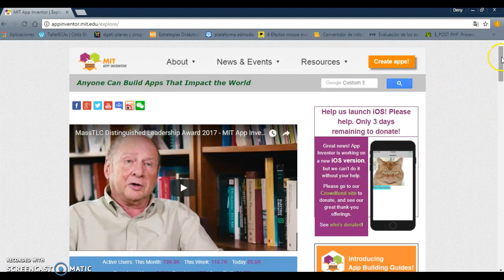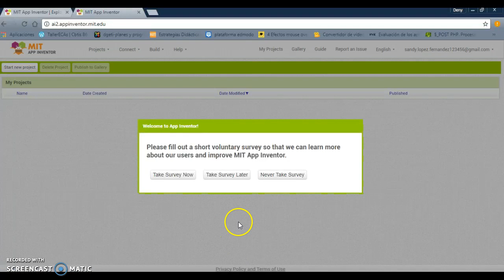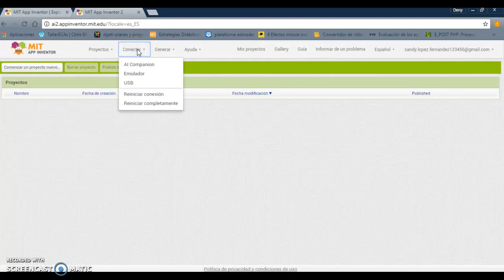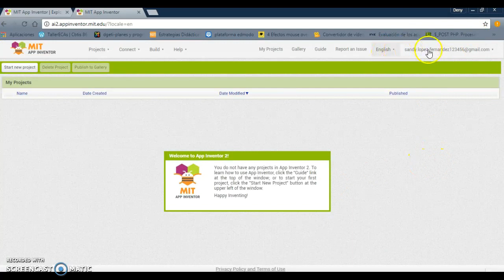Creación de una cuenta en MITappinventor